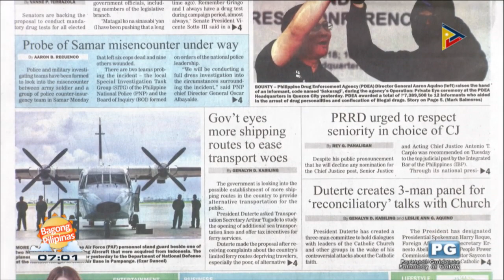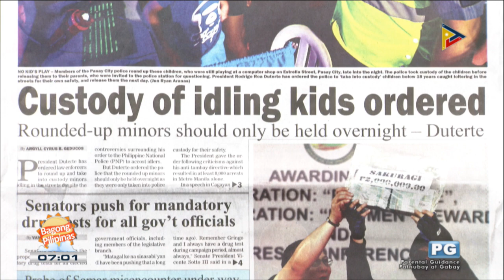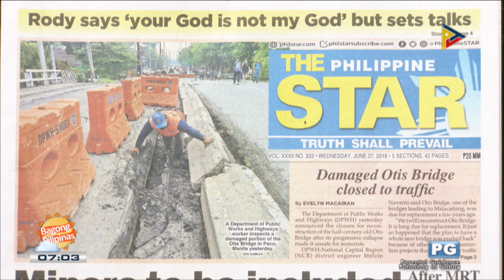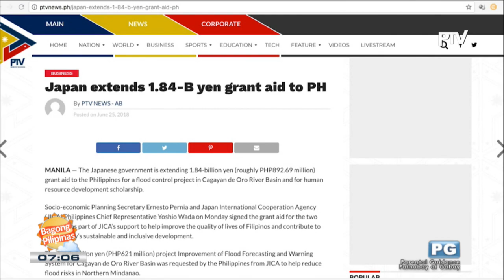NEWS & VIEWS: Senators push for mandatory drug test for all gov't officials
NEWS & VIEWS: Senators push for mandatory drug test for all gov't officials; Damaged Otis Bridge closed to traffic; Japan extends 1.84-B yen grant aid to PH